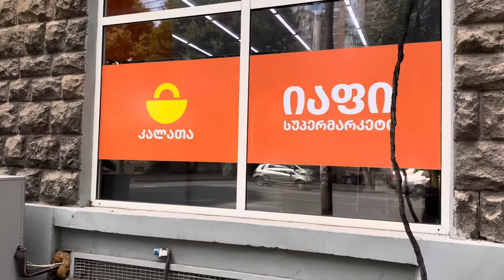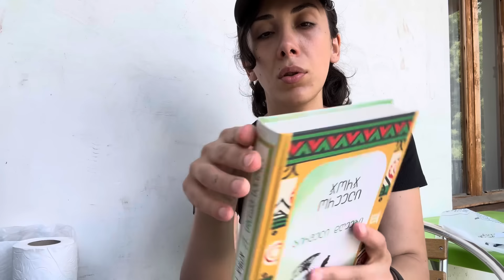ვამზადებ საუზმეს /წავიდეთ წიგნი ვიყიდოთ შემომაკლდა საზრდო 🥰VLOG